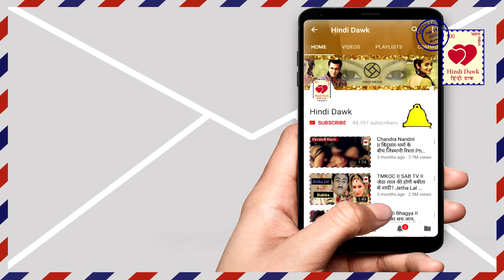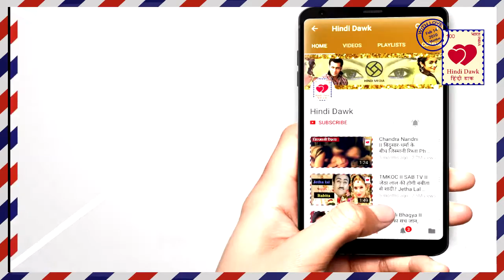Tu Suraj बैकॉक मे शुरु हुआ मासी सा के खिलाफ उमा-कनक का नया खेल II Uma-Kanak against Maasi sa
बैकॉक मे शुरु हुआ मासी सा के खिलाफ उमा-कनक का नया खेल